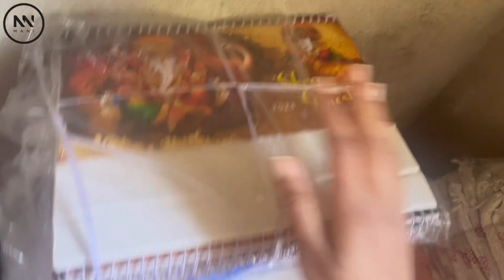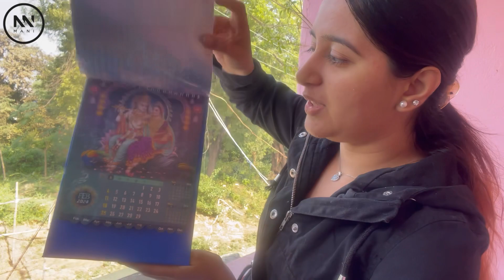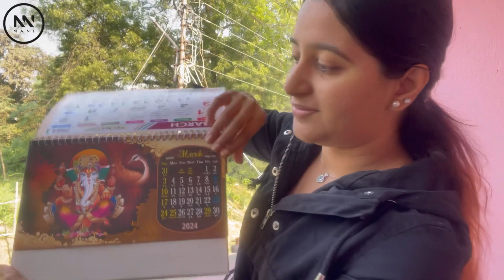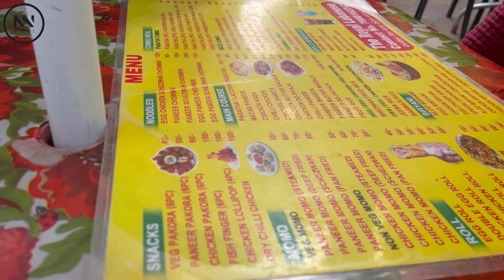Aj Tiffin a banalam Moonglet || মাঝ রাস্তা থেকে হেঁটে ঘরে আসতে হলো আমাকে 😣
Light with bhorpur protin breakfast diye ajker video ta suru, ma er diet cholche tai amrao diet ai achi tai halka fulka khawar gulo o tomader sathe share korechi ai video te . Ar ache saradiner dour jhap, gachilam office a car niye r asar somoy ki holo ???
Seta jante hole toh vlog ta tomader deakhte hobe .